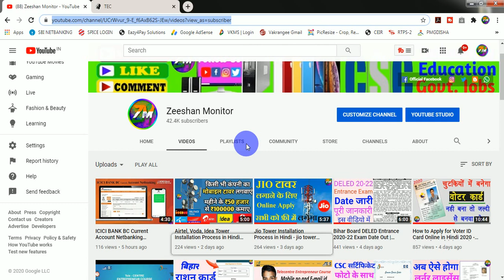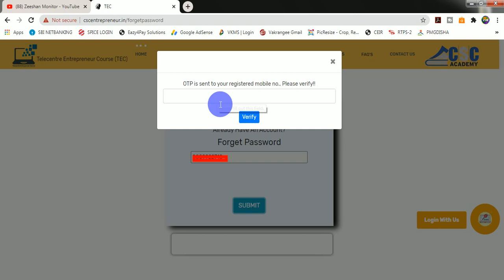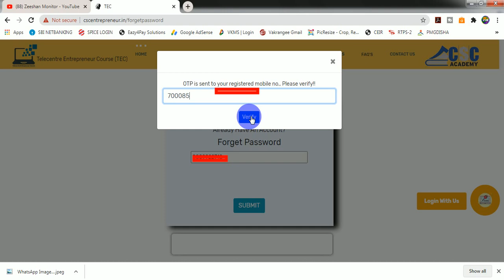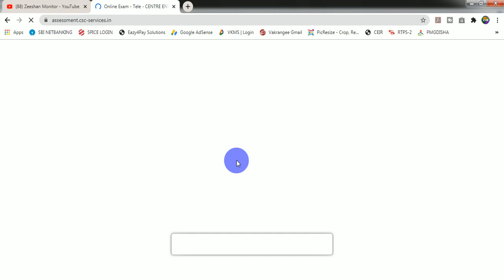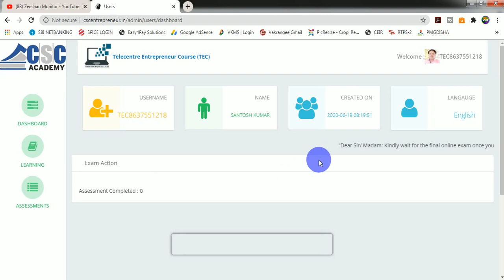How to forgot TEC username and Password | TEC Certificate | Zeeshan Monitor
THANKS FOR WATCHING